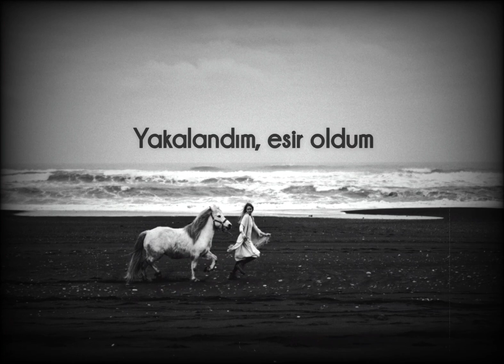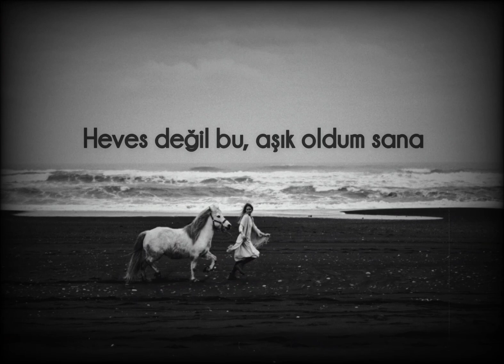Kuşha Doğan - Ben Abhaz'ım (Türkçe Sözleriyle) - Abhaz Şarkıları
Kuşha Doğan - Sa Sapsuop (Ben Abhaz'ım) - Abhaz Şarkıları - Къущхьэ Догъэн

Açamgur: Abhaz müzik aletlerinden telli bir çalgıdır.
SA SAPSUOP
Ba bacük'nı sa bıszıyşét'
Mra tsahutsahunı baaszıpkha
Bgaytandzara sarşınkhaleyt'
Sıbarfın barsa sguatzıpkha

Bıbla sisiyıkua amtsa zç'ık'u
Sa sıkhırkhueyt' wurt madza
Ba bıçamguriy aşhüa yibhüo
Sıguı anırwyt' yipkhadza

Sa Sapsıwop' sa salmasup'
Sara sakut'üop'sab yıçız
Abqayü hüa sneyweyt'sa sımyüasyülm
Waqa guaşhü aç'ı bıszıpşız
BEN ABHAZ'IM
Tanrı benim için yarattı seni
Aydınlatıyorsun ruhumu güneş gibi
İnce beline hayran olduğum
İpek ruhlu, kalbimin anahtarı

Alev saçan gözlerine
Yakalandım, esir oldum
Açamgur çalıp söylediğin şarkıya
Yüreğimden meftun oldum

Ben Abhaz'ım, ben elmasım
Bindim babamın kır atına
Heves değil bu, aşık oldum sana
Geliyorum bekle beni kapıda...
Söz: Giorgi Gubliya (Abhazyalı şair)
Seslendiren: Kuşha Doğan Özden